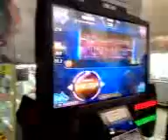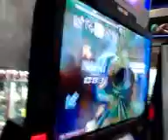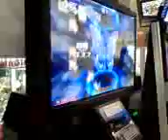PIUKK 1.1 - ball